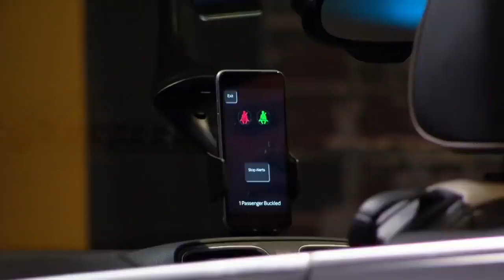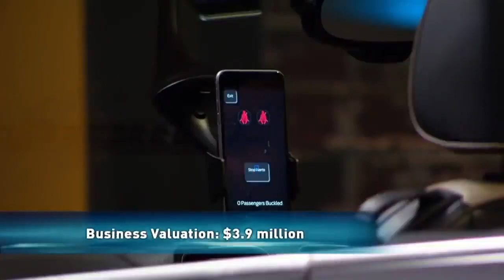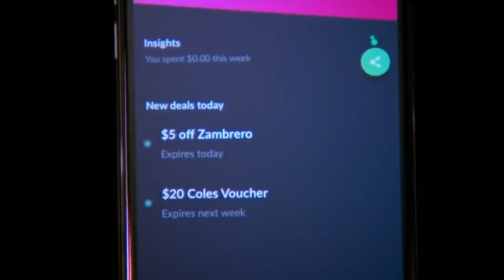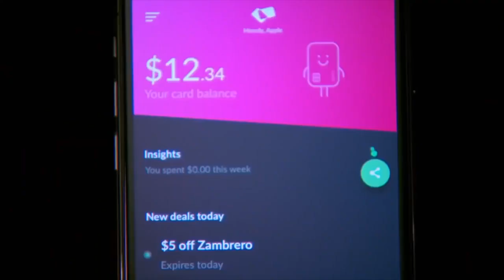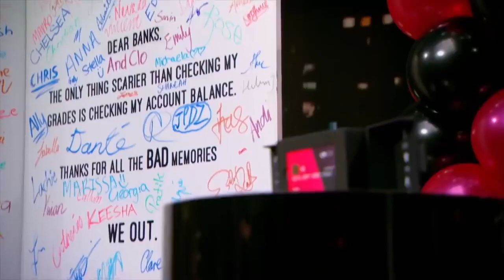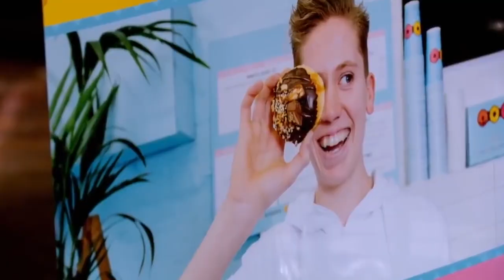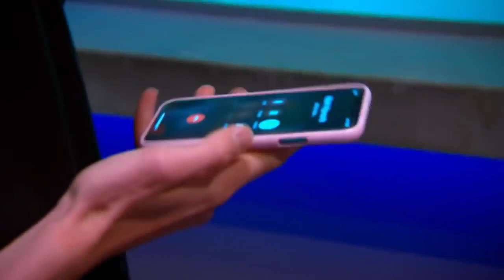Best Shark Tank Moments OF ALL TIME! 🎉 | Shark Tank AUS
00:00 Hoo Haa Headphones
06:47 Buckle Me Up
18:30 iCapsulate
31:37 QPay
43:46 Bistro Morgan